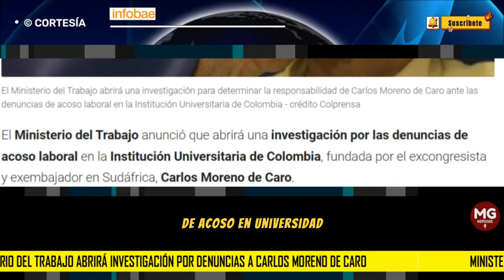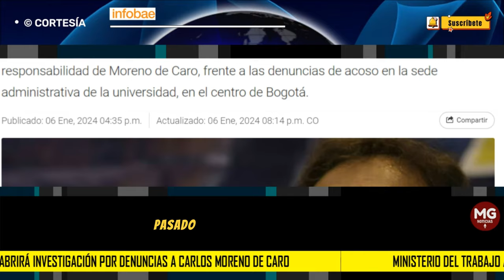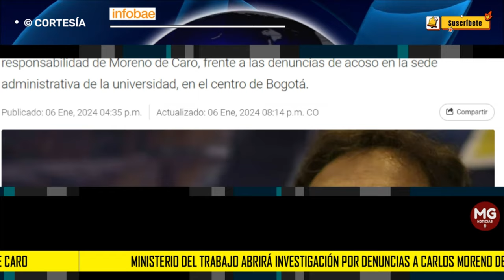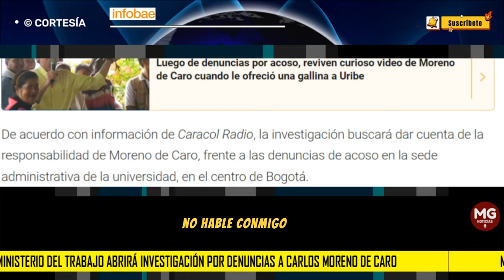SERIOS PROBLEMAS PARA CARLOS MORENO DE CARO 🔴 GRAVES DENUNCIAS EN SU CONTRA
Ministerio del Trabajo abrirá investigación por denuncias a Carlos Moreno de Caro de acoso en universidad
El viceministro de Relaciones Laborales, Edwin Palma, aseguró que brindarán todas las garantías para que las víctimas amplíen sus denuncias
INFOBAE